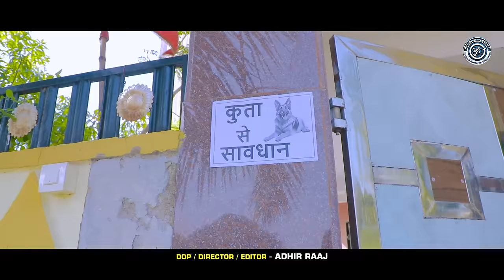Kutta Se Sawdhan / sujitminz // New Ngapuri Song 2023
* Singer :-   Sujit Minz
* Lyric's :- Rk Chhotu
* Featuring :-Durga Munda  & Nikita Toppo
* Director :-  Adhir Raaj
* Producer :- Rajesh Kashyap
* Choreographar :- -Durga Munda
* Poster :- Kamal bedia
* Camera :- Adhir Raaj
* Video Editing :-  Adhir Raaj (Ayush Films)